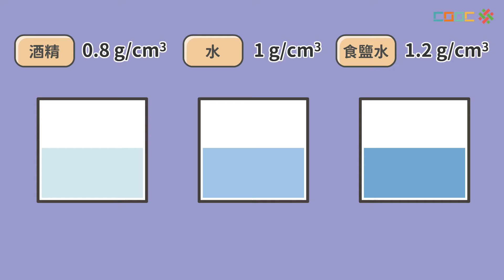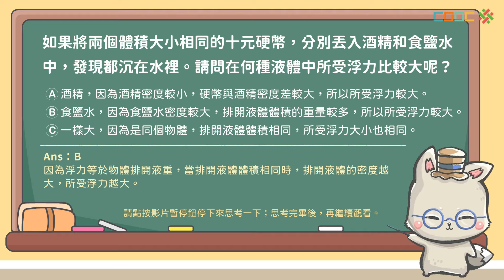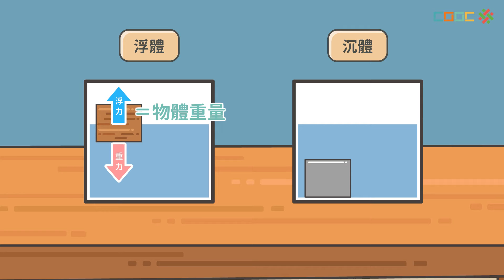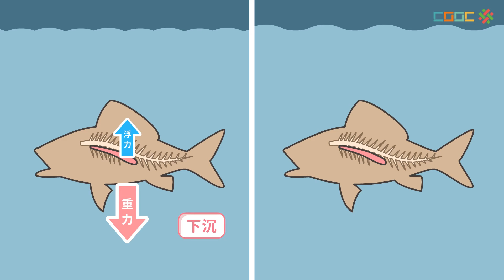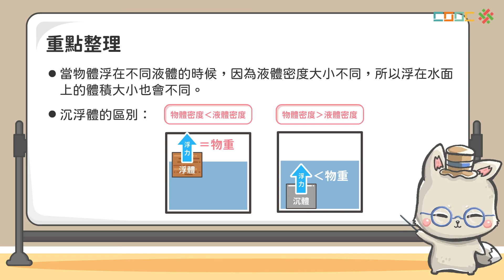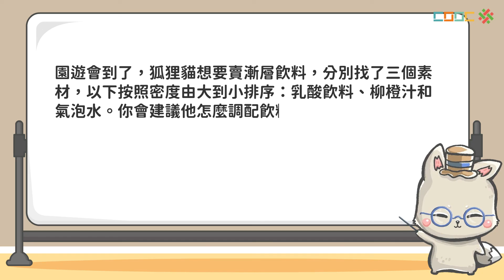【觀念討論】浮力的應用